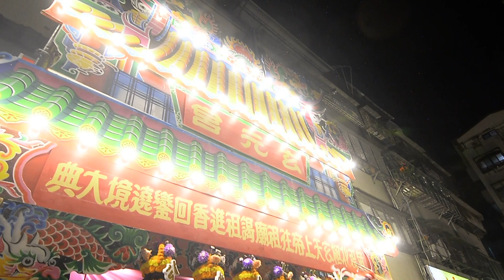台中大里法仁壇慶贊台中玄元宮進香回駕祈福繞境-南投埔里法信壇聯合小法團2